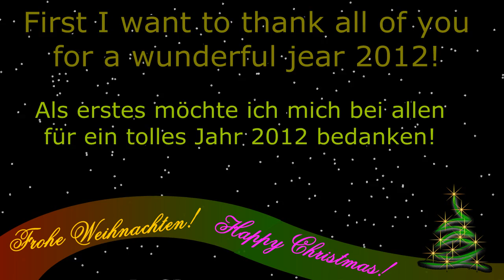Ankündigung - Weihnachten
Song: Its Christmas Time Again - Backstreet Boys